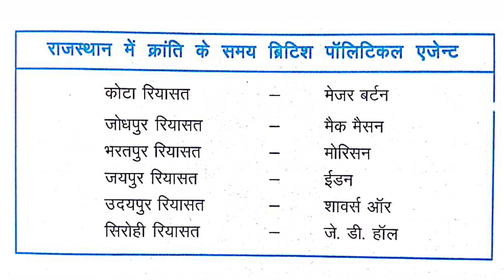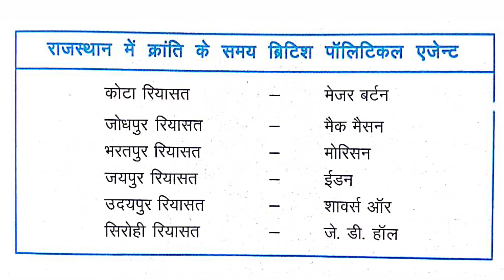1857 की क्रांति के समय राजस्थान की रियासतों के शासक और ब्रिटिश पोलिटिकल एजेंट | PTET | REET 2022